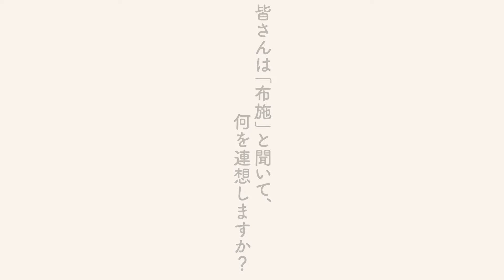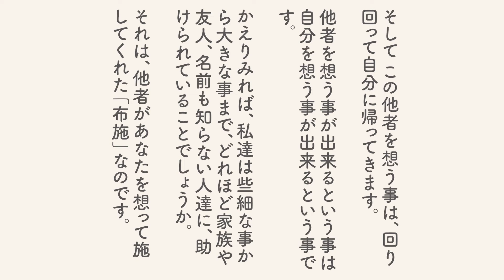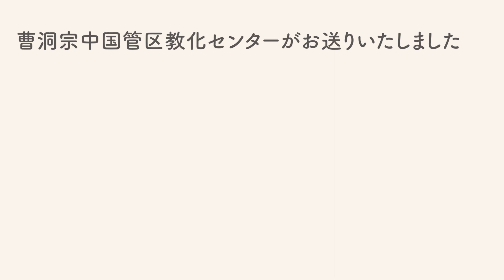「布施」/ネット法話「今日のこころ 私のこころ」#32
今回のお話は岡山県浅口市 長川寺ご住職 吉川龍眞老師のお話「布施」です。

次回は島根県浜田市 地久寺副住職 櫛本淳道老師のお話です。
１１月１２日（土）朝９時更新予定です。